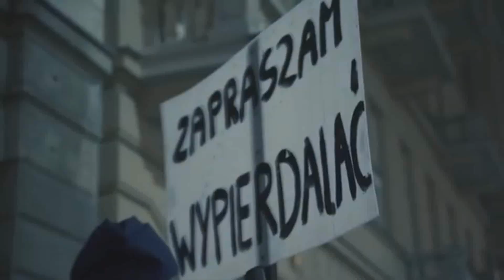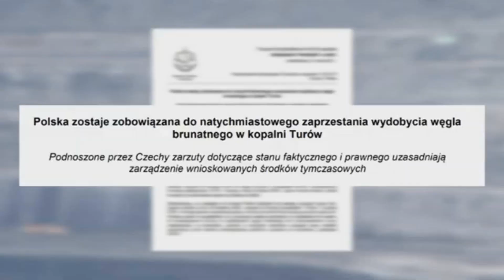UnFaced - Terytorium (Sepultura - Territory - PARODY) [OFFICIAL MUSIC VIDEO]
Territory parody / cover

Na potrzeby samej koncepcji albumu "Nielicowani" i reszty wideoklipów sparodiowaliśmy Sepulture i jej oryginalny klip do "Territory". Jest to szósta parodia na naszym kanale, ale pierwsza, która wybija się poza schemat. Poruszyliśmy tutaj tematy trawiące nasz kraj od jakiegoś czasu. Dajcie znać w komentarzu co o tym myślicie!

W sprawie kontaktu pisać na Fanpage’u UnFaced (link powyżej) lub do Tristana Kłycho na Facebooku.

Tekst:

Nieznany człowiek
Mówi do świata
Wysysając twoją wiarę
Pułapka w każdym słowie

Wojna o terytorium...
Wojna o terytorium...

Sterowane wybory
Za propagandą
Ubogie informacje
By kierować twoim gniewem

Wojna o terytorium...
Wojna o terytorium...

Mowa dyktatora
Wystrzeliwuje twoje życie
Zasada żeby zabić pragnienie
Mowa durnego dupka
Lata walki
Uczą mojego syna
By uwierzyć w tamtego człowieka
Rasistowska ludzka istota
Rasistowskie podłoże nie umrze
Wstyd i żal
Dumy
Którą kiedyś posiadałeś

Wojna o terytorium...
Wojna o terytorium...

Członkowie zespołu:
🎤🎸 Tristan „Trichu” Kłycho - Wokal, Gitara Rytmiczna
🎸 Daniel „Dante” Gosk - Gitara Basowa
🎸 Maciej Małek - Gitara Prowadząca
🥁 Mateusz „Buczyfer” Buczek - Perkusja